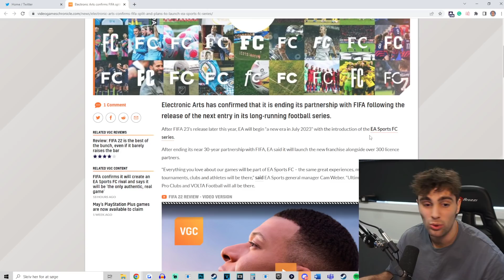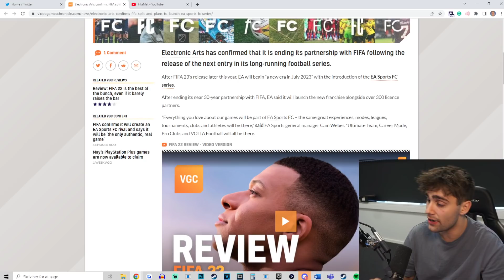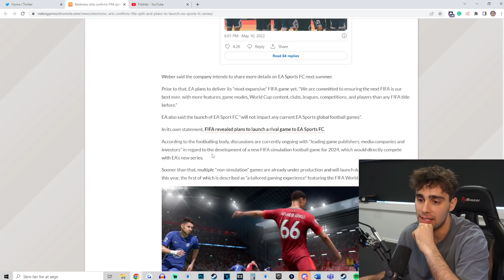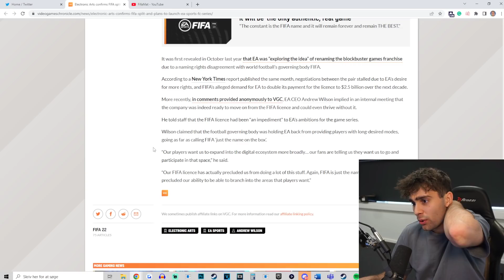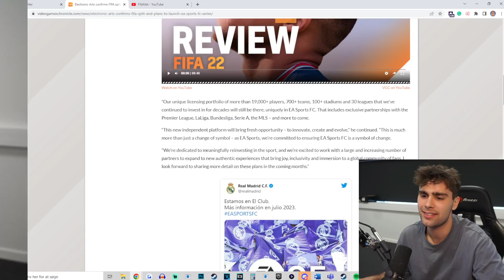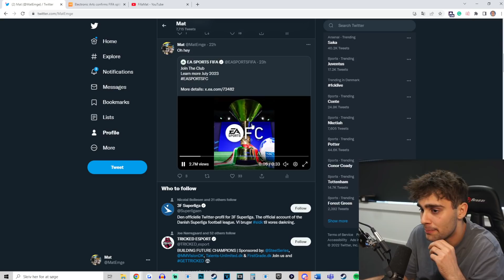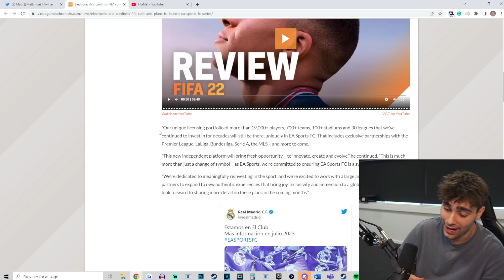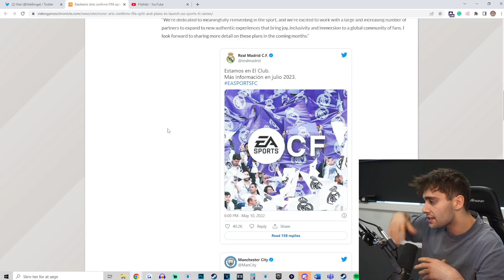Jeg stopper med at lave FIFA content..